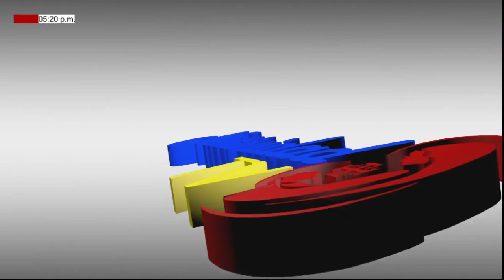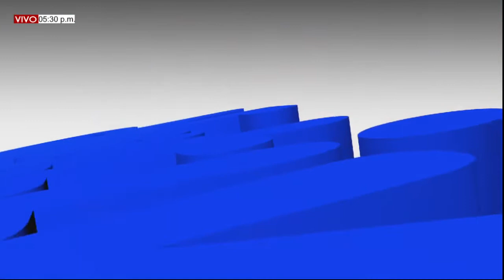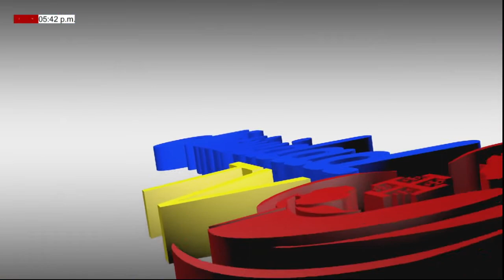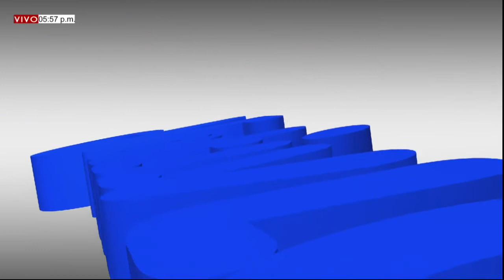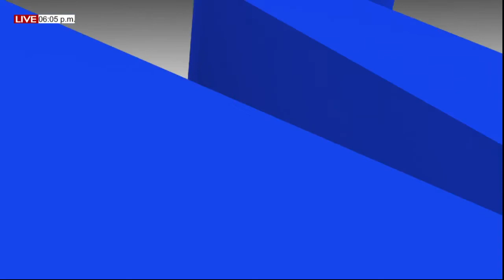PROGRAMA ESPECIAL ANIVERSARIO. Martes 07 de junio de 2022